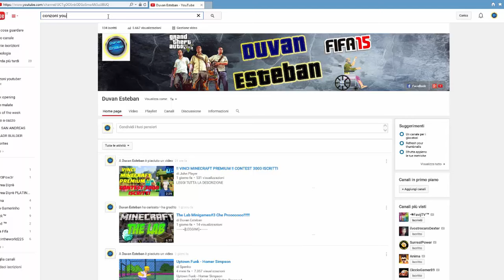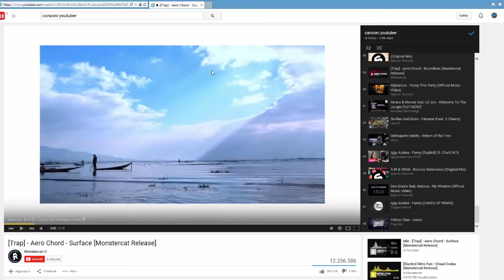Dove gli youtuber trovano le canzoni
=[LEGGIMI]=

ID PSN: duvanesteban

ID Steam: duvanino